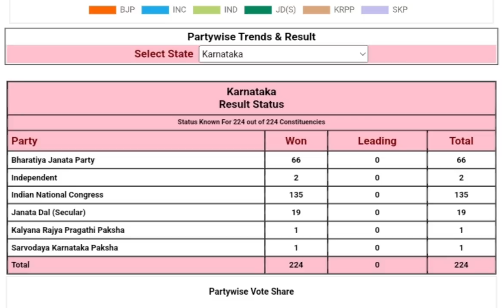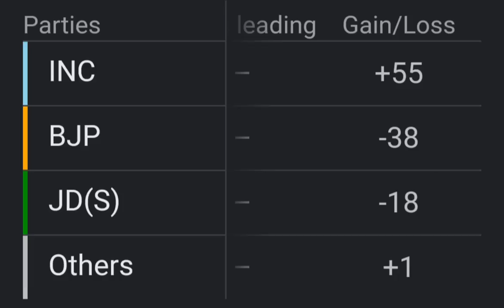Ye u Modi wow duh ya ka Chuki Prime Minister lada kamni u jia🤔